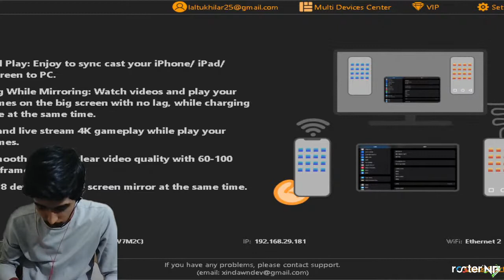BGMI LIVE |Noob Gameplays! | Redeem code Giveaway | Facecam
HELLO ! LostJabby here
Your endless and selfless love and support is always appreciated.  ❤️🇮🇳

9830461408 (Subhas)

➥ II SOCIAL MEDIA II📱
➥| COMMANDS & TAGS
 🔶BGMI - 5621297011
➡️  DEVICE :- iPad 8th Generation.
➡️  DEVICE SPECIFICATION ⤵️
↪️  Apple iPad 10.2 8th generation WiFi iOS Tablet which has
       a storage of 32 GB that let you store files with ease. This
       iPad runs on iPadOS 14 operating system. It comes with a
       number of sensors like Touch ID, Three-axis gyro, Accelerometer
       Barometer, Ambient light sensor. It comes with WiFi support along
       with WiFi support along with Bluetooth 4.2 technology. One year of
       Apple TV+ is also included.
➥| CHAT RULES l ⤵️
● Avoid spamming
Ignore Tags
pubg live assamese,
pubg live assam,
assamese pubg player live,
pubg room live assam,
assam pubg custom live,
assam pubg live stream,
pubg girl gamer,
pubg girl live,
pubg girl streamer,
pubg girl gamer live,
pubg girl live stream,
pubg girl gaming,
pubg girl gameplay,
pubg girl player,
pubg girl room live,
pubg girl youtubers,
pubg girl youtube channel,
unlimited custom room pubg,
unlimited custom room live,
unlimited custom room pubg mobile live,
unlimited custom room pubg live,
unlimited custom room free fire,
unlimited custom room pubg live tdm,
unlimited custom room pubg lite live,
unlimited custom room live stream,
unlimited custom room pubg mobile live stream,
unlimited custom room in pubg,
unlimited custom room live pubg,
pubg mobile custom rooms live,
pubg mobile custom rooms india,
BGMI assam,
BGMI assam live,